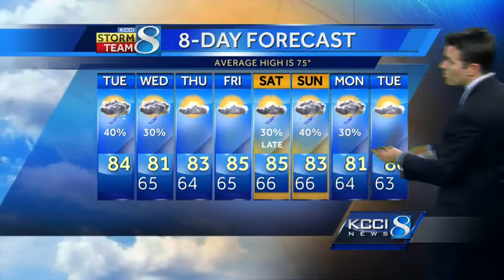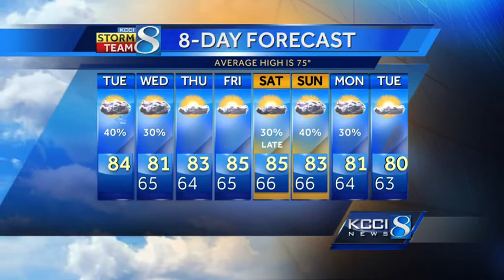KCCI morning weather forecast